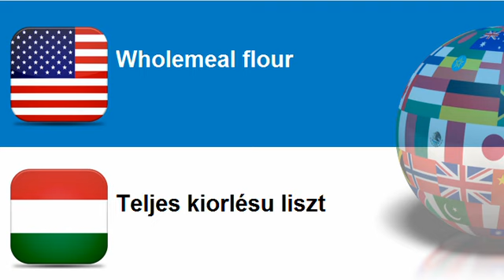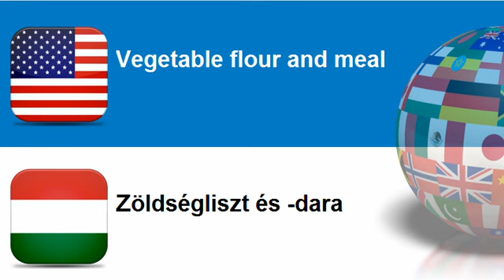Learn Hungarian = Topic = Grain mill products